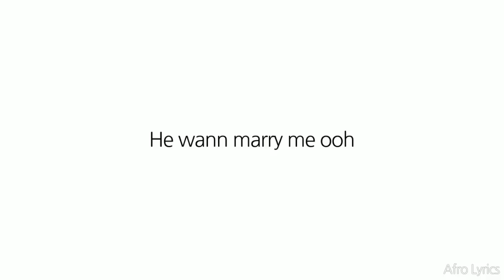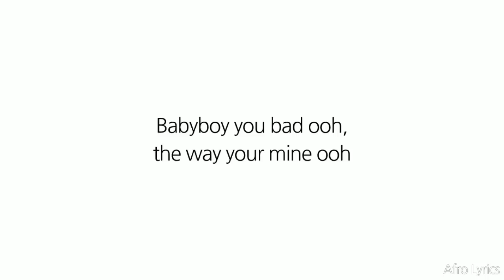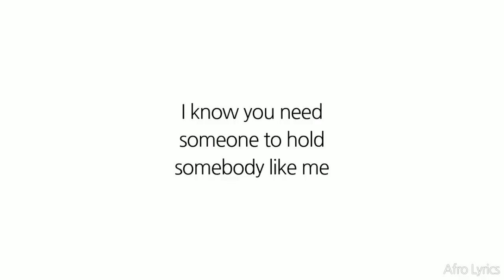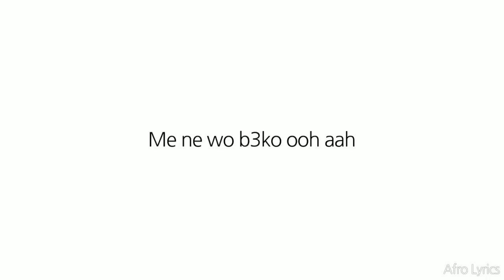Nana Fofie - Mad Over You Mashup (Lyrics)